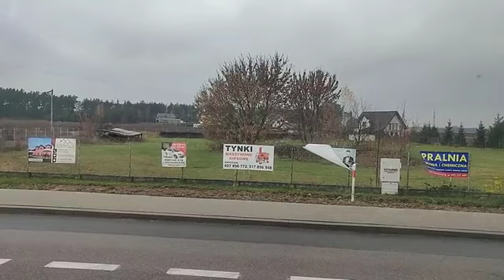Charubin -Turośl 10 XI 2022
Jadę sobie ciężarówką przez Podlasie